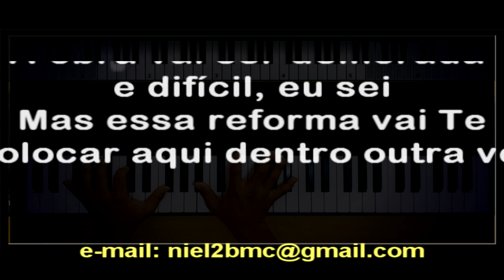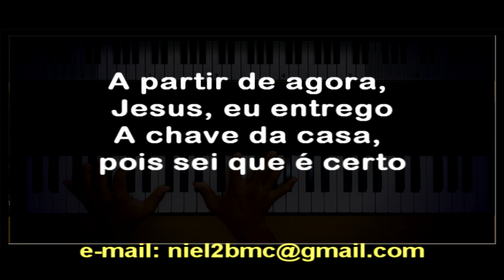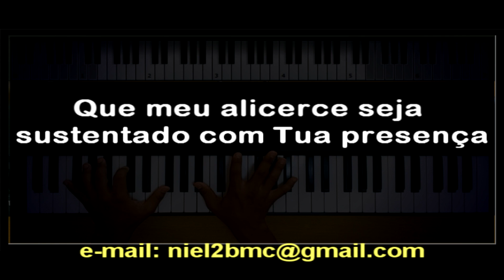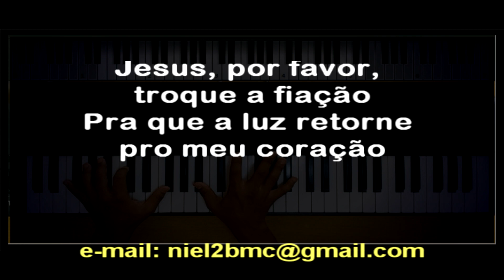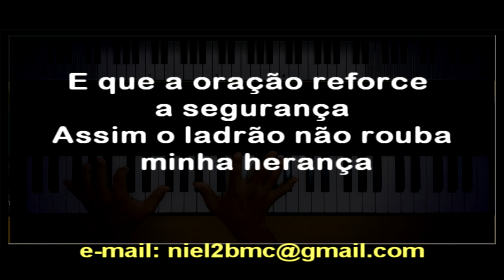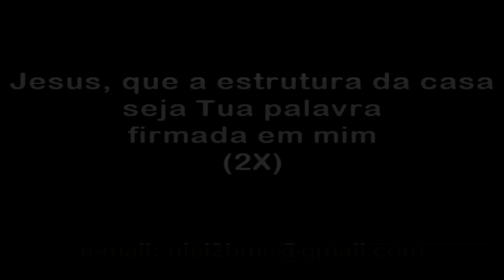🎤 A Reforma (PLAYBACK LEGENDADO no Piano – TOM MASCULINO "F#") Jessé Aguiar, by Niel Nascimento